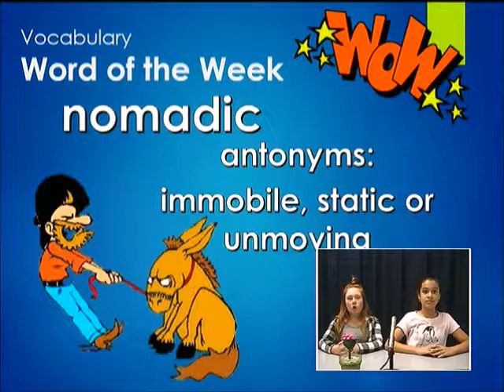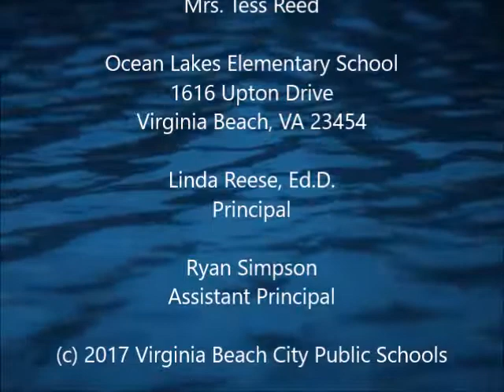Waverider Morning News - Thu, May 4, 2017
Morning announcements for Ocean Lakes Elementary School in Virginia Beach, Virginia. Book Swap; Recorder Sales; Word of the Week - Nomadic; Birthdays; Lunch Menu; Weather.